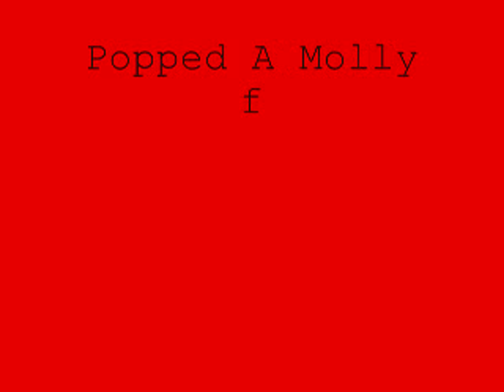Popped A Molly (beat)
Here's just a fun beat I made featuring Trinidad James! prod. DJ Chopp-A-Lot